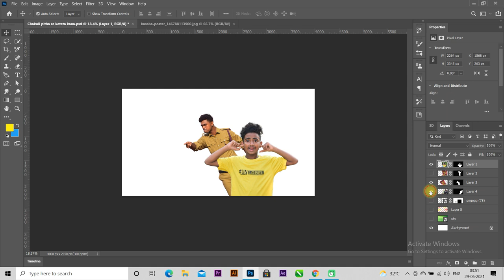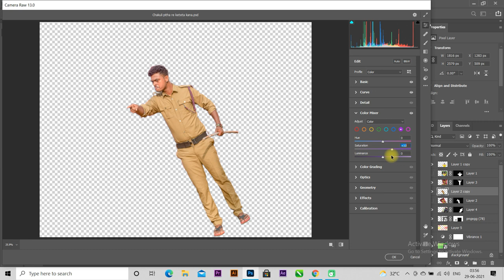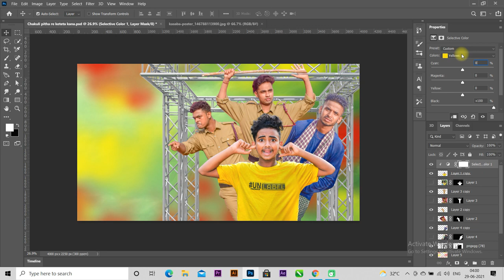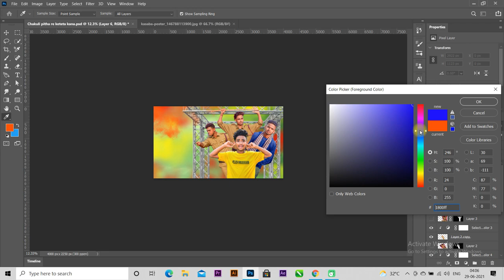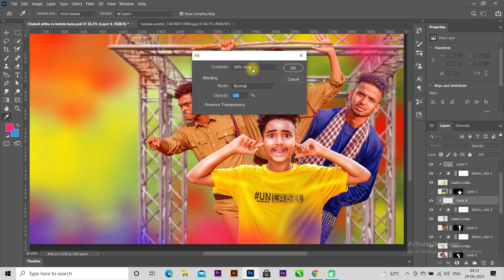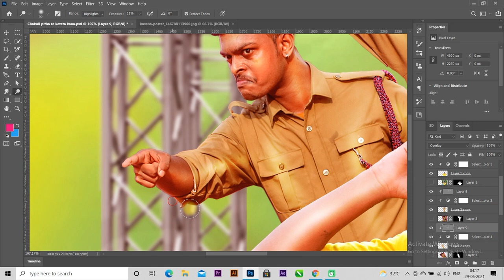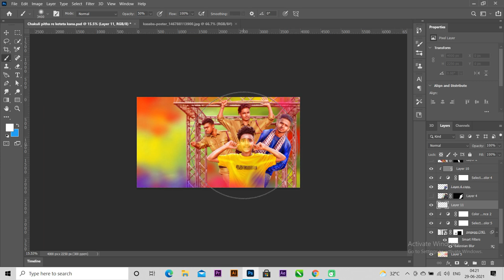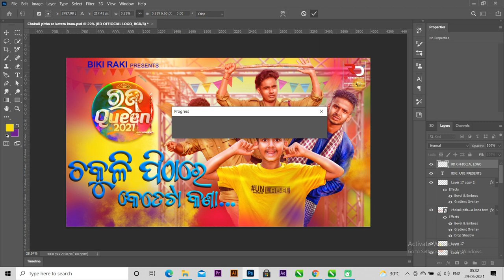Thumbnail Design / Chakuli Pithare Keteta kana / Raja Queen Roast / RD EDITOGRAPHY